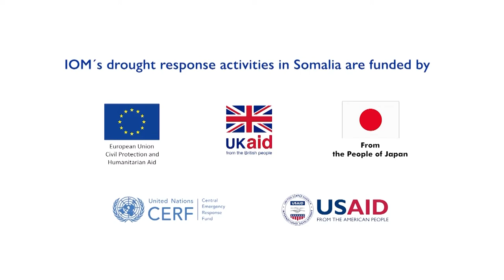Displaced by Extreme Drought in Somalia - 'This drought did not spare humans, nor animals'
Somalia is suffering its worst drought in recent history. Over 6 million people need urgent support as the country experiences risk of famine by July 2022. IOM is scaling-up its assistance across the country, but needs are outpacing available resources.